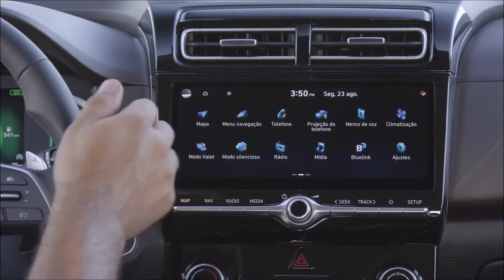Nova geração do SUV Hyundai Creta foi lançada oficialmente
Hyundai finalmente libera todas as informações da nova geração do SUV Creta, que surpreende com muitas novidades. Confira.